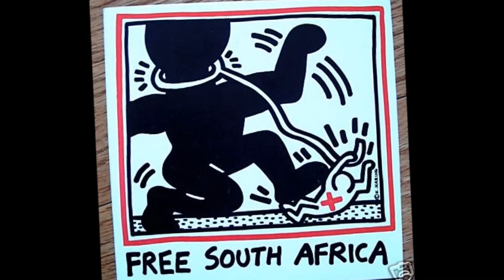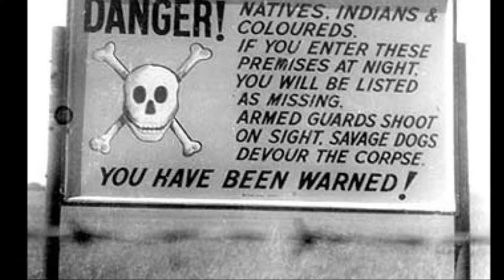anti-apartheid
South African Art during the Anti-Apartheid movement during thw 70's